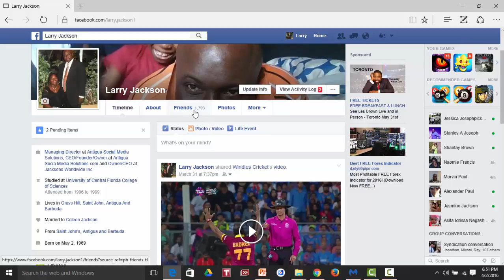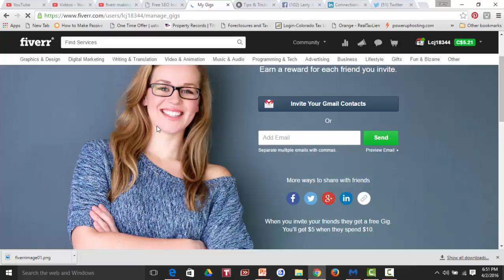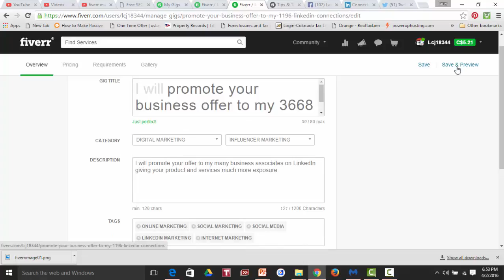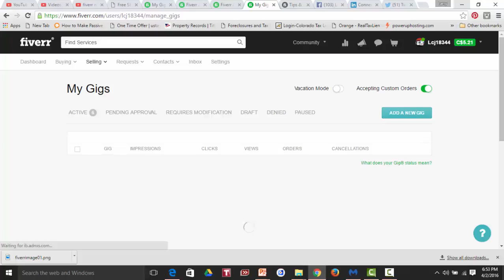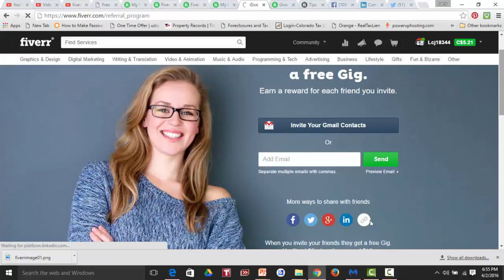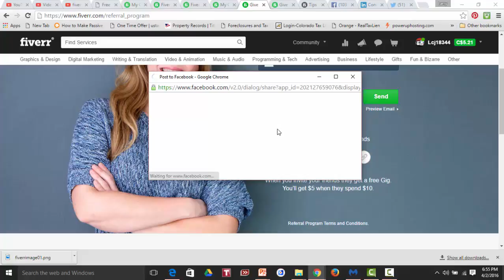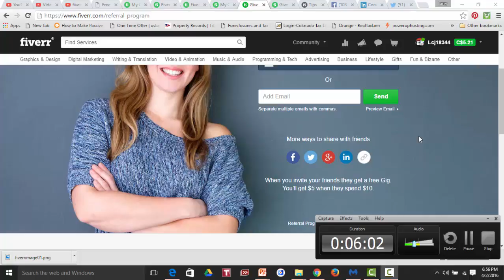Fiverr Day 4 Review 2018 with Larry Jackson Marketing your fiverr gigs 2018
In this fiverr day 4 Review 2018 learn how to effectively market your fiverr gigs for maximum return